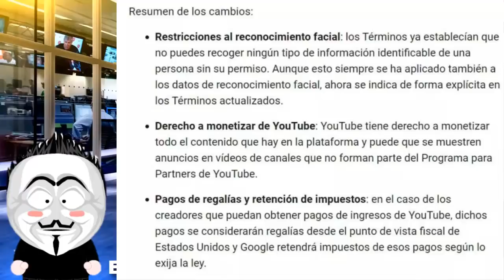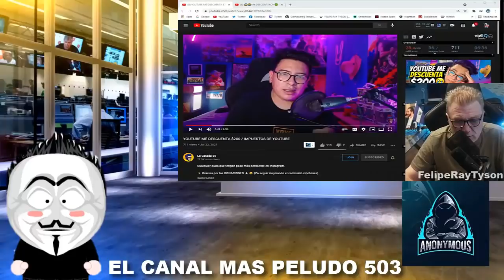Los Youtubers Debemos Acostumbrarnos | Nueva Realidad De Youtube Y Los Impuestos